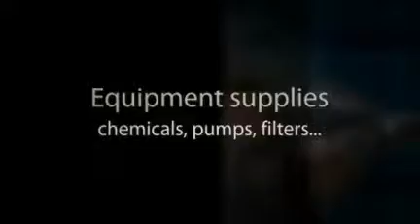Ezy Pool Services